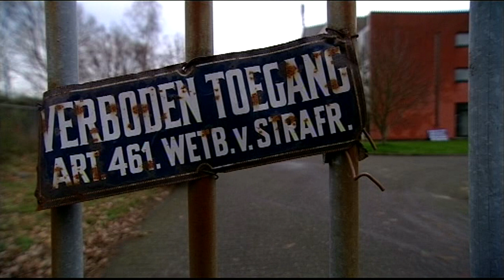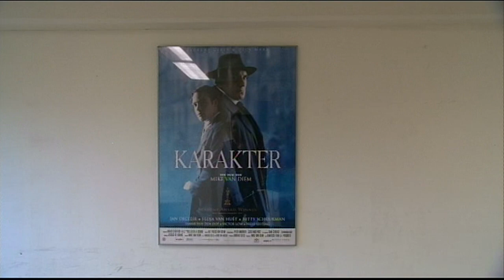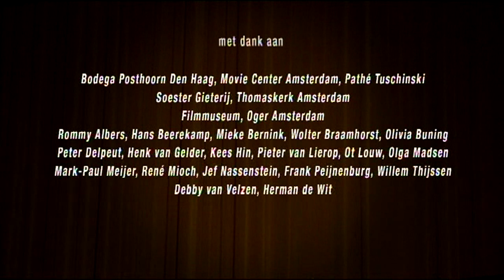Allemaal Film (First Floor Features)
Uit de documentaire ''Allemaal Film'' met o.a. interviews met Dick Maas, Laurens Geels, Huub Stapel en Dickey Beer over de films De Lift, Flodder, Amsterdamned en Karakter.